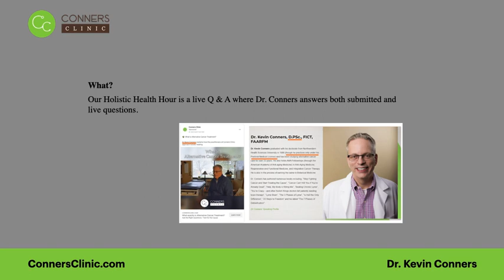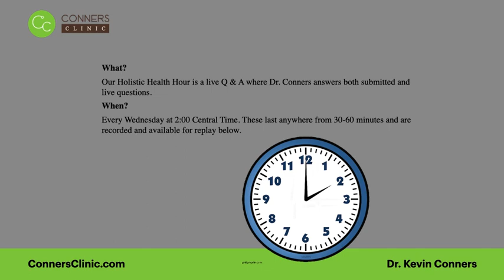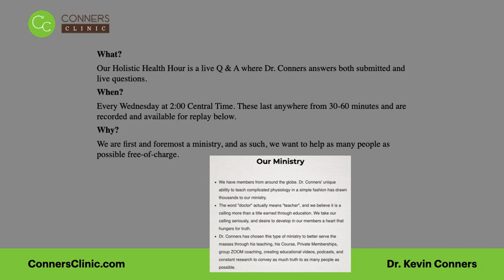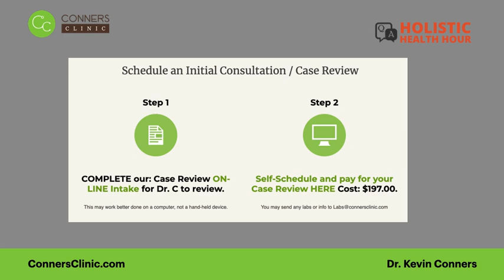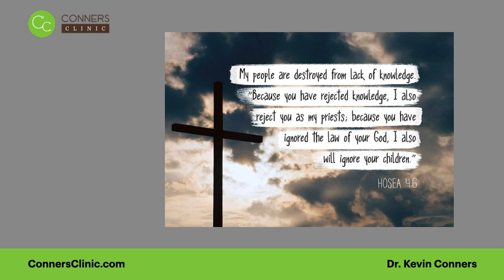Live Q & A Intro | Conners Clinic - Alternative Health Coaching